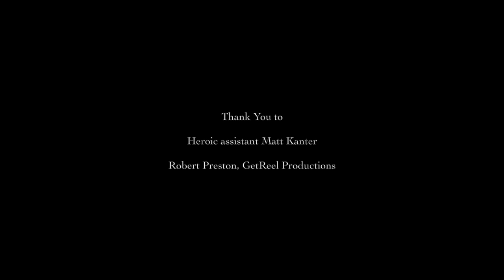When The Levee Breaks vocal lesson - singing techniques. 3 of 3. Anna Kristina for ZLC.